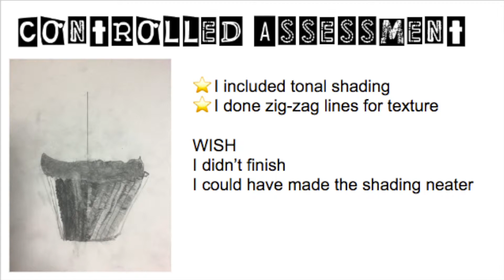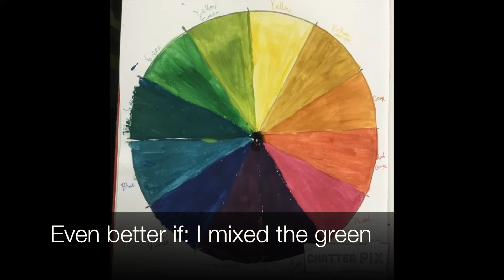Art and DeSign Self Assessment BSL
This video shows some of the signs used in Art and Design lessons for peer and self assessment. It is important to learn how to evaluate your own artwork; explaining what went well and what you could improve.